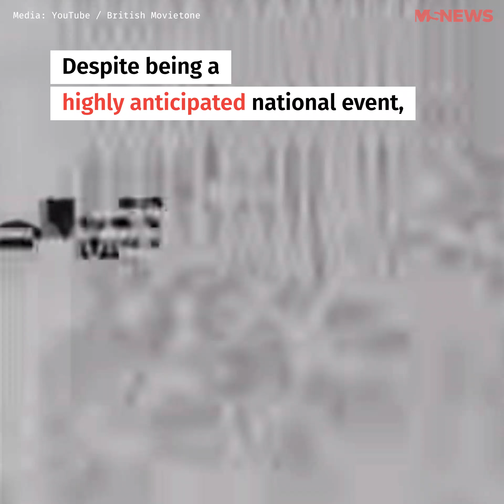Singapore's First National Day Celebrations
Singapore's first National Day celebrations started in the morning and lasted over a week at the Padang.

The NDP has changed since then, but the electric atmosphere remains.